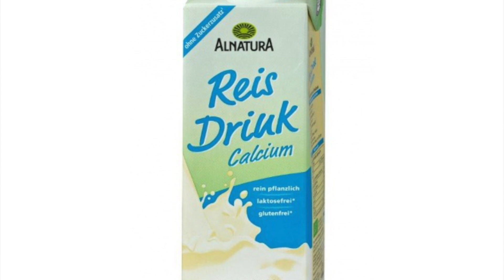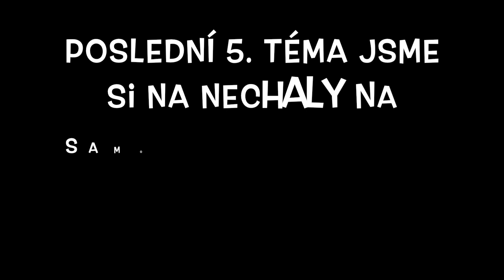Veganství a fitness - Jde to vůbec dohromady? | Veganský týden VII. díl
Pozvala jsem si do videa svou klientku Adrianku @eatforhappines , která je už 3 roky veganka, abychom spolu rozebraly nejžhavější témata, která se týkají rostlinné stravy, fitness a nabírání svalové hmoty, abychom do téhle oblasti pomohly vnést světlo i vám.